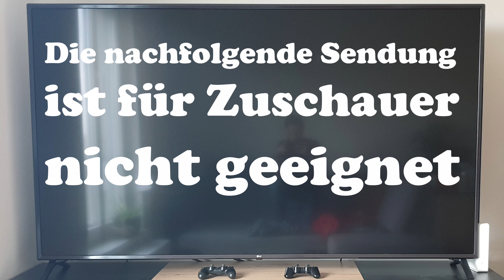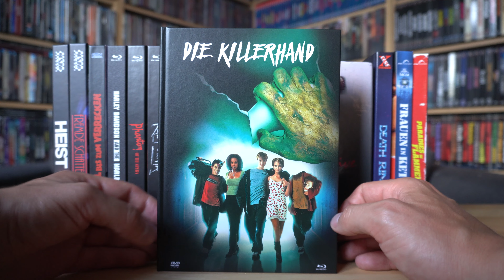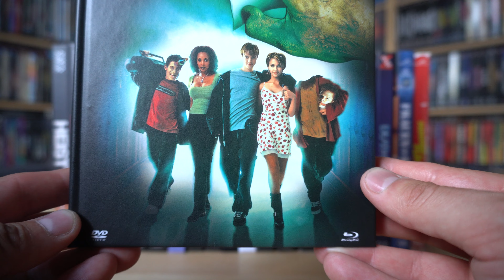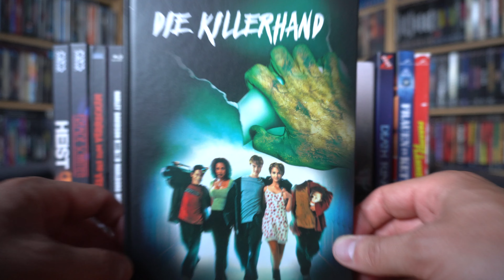DIE KILLERHAND (DT Blu-ray Mediabook) / Zockis Sammelsurium Nr. 3260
Bestellen bei Amazon (Standard Edition):